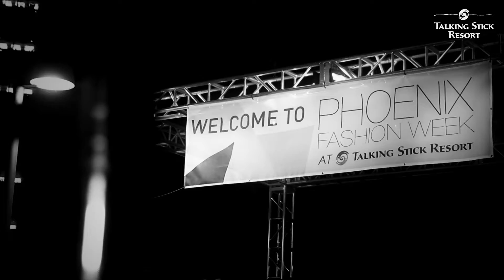Phoenix Fashion Week at Talking Stick Resort 2014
Phoenix Fashion Week is the leading fashion industry event in the Southwest! Held annually at Talking Stick Resort in Scottsdale, Arizona - here is the 2014 event video.